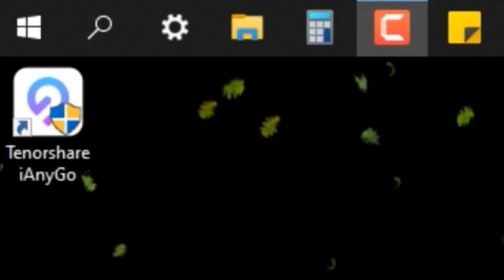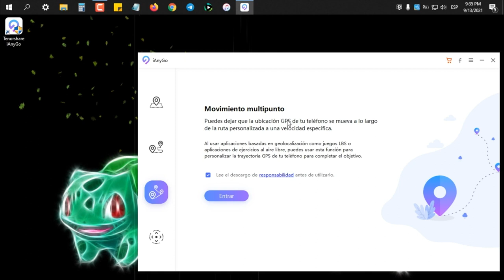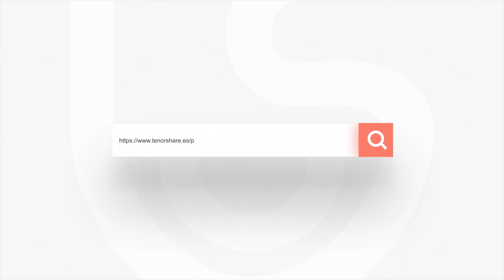[GUÍA DETALLADA] qué es y cómo usar iAnyGo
¡Lanzamos Tenorshare iAnyGo recientemente! Te mostramos qué es iAnyGo y cómo funciona.

✅1-Clic para cambiar la ubicación del iPhone a cualquier lugar
✅Simular el movimiento del GPS a una velocidad personalizada
✅Joystick de GPS para controlar la dirección del movimiento de forma flexiblenew
✅Funcionar con todas las aplicaciones basadas en la ubicación, como Pokémon Go, Ingress, Fitness app, Facebook, etc
✅Admitir el último 14.7 beta/iOS 15 beta y iPhone 12/12 Mini/12 Pro Max

0:00 Introducción
0:56 función 1: cambiar ubicación del GPS en iPhone a las cooredenadas seleccionadas
2:29 función 2: movimiento de punto único
5:00 función 3: movimiento multipunto
7:05 función 4: ovimiento del joystick

Guía relacionada: Guía detallada: Cómo cambiar la ubicación del iPhone y simular el movimiento del GPS